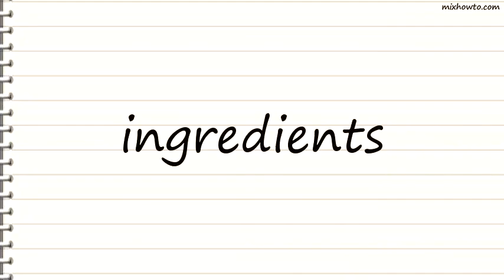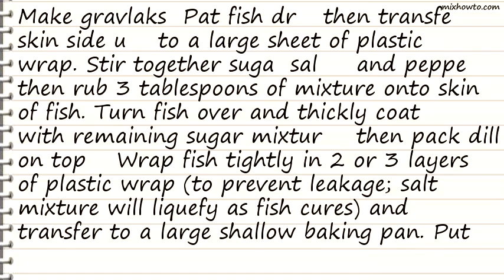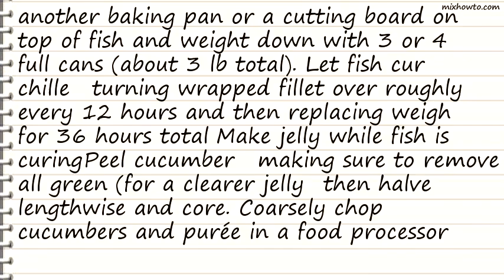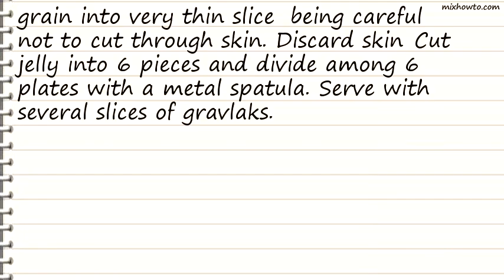Recipe Arctic Char Gravlaks with Cucumber Jelly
INGREDIENTS:
●1 (1 1/4-lb) center-cut piece arctic char fillet with skin, pin bones removed
●1 tablespoon coarsely ground black pepper
●3 cups coarsely chopped fresh dill (from 2 large bunches)
●3 seedless cucumbers (usually plastic-wrapped 3 lb total)
●3/4 teaspoon table salt
●2 teaspoons unflavored gelatin (from 1 envelope)
●1 tablespoon distilled white vinegar
●1 tablespoon tiny fresh dill fronds
●Accompaniment: thin Scandinavian crispbread such as Kavli